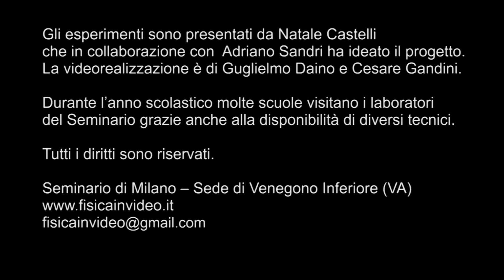Velocità di un segnale sonoro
ESPERIMENTI DI FISICA
Il video presenta un metodo per misurare la velocità del suono. Un oscilloscopio registra le tracce di un impulso sonoro captato da due microfoni posti a una certa distanza. Il rapporto tra la distanza e il tempo di ritardo permette di ottenere la velocitàò del suono.